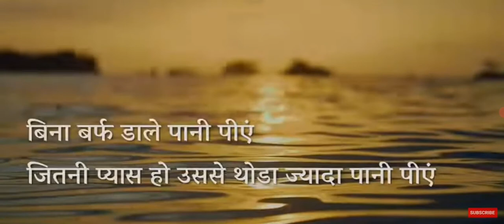Paani Peenay ka Sahi Tareeka kya h?? Part -2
how to drink water in a proper way. checkout the video till end to know the best way to have water for healthy life